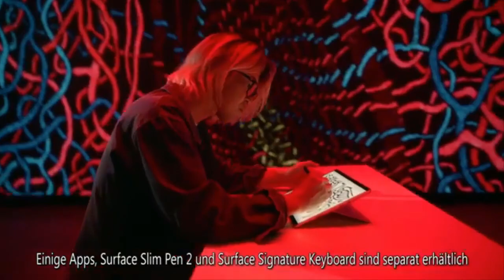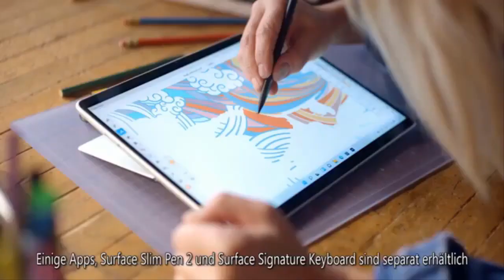‘A show of power!’ Queen holds various titles which have unique essence -‘Paramount Chief'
Not only the Queen of Great Britain and Northern Ireland, but she is also the Queen of many Commonwealth countries such as Canada and Australia. In Britain, while she is mostly addressed as  or Her Majesty to many of us in the UK, but in Canada, she is known as ‘Mother of all People’ by the Salish nation  In Fiji, people address her as ‘Paramount Chief’ and ‘The White Heron’ by the Maori people of New Zealand. A news report by MyLondon claimed that before her accession to the throne on February 6, 1952, the Queen was simply known as Her Royal Highness The Princess Elizabeth, Duchess of Edinburgh, but she now has a bounty of titles to her name - some of which are incredibly confusing. The of  ...